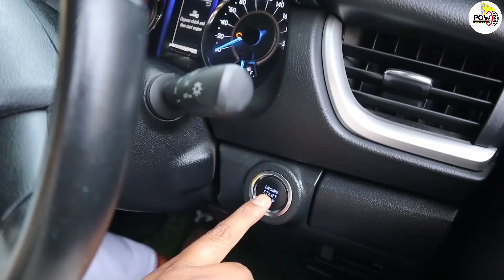Toyota fortuner से कितने खुश हैं महंत जी? जानें Customer Review में।। POW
अयोध्या स्थित तुलसीदास छावनी के महंत श्रीश्री 1008 महामंडलेश्वर जनार्दस दास जी महराज गाड़ियों के बहुत बड़े शौकीन हैं। फिलहाल वो फॉर्चूनर चला रहे हैं तो हमने कस्टमर रिव्यू में उनसे बहुत सारे सवाल किए उनकी कार से संबंधित व धर्म से संबंधित। देखें ये दिलचस्प इंटरव्यू।